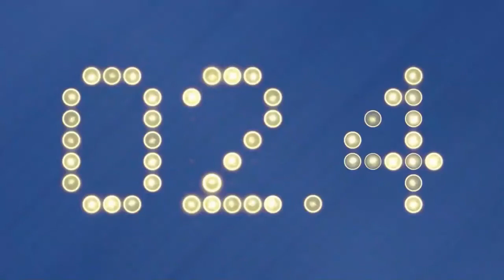The Packers Hand The Cardinals Their First Loss | NFC Week 8 Keys To Victory | Locked On NOW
The Green Bay Packers took down the Arizona Cardinals to end their undefeated season and take over as favorites in the NFC. Kainani Stevens hears from our Locked On Packers and Locked On Cardinals on the game. Later, other Locked On NFL hosts join the show to tell us the biggest keys to victory in Week 8. Part of the Locked On Podcast Network.